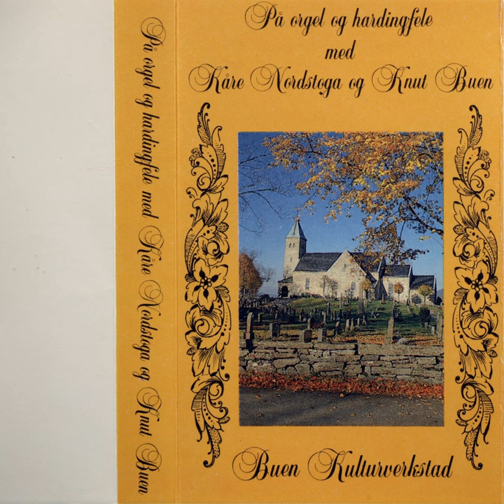Bruremarsj Etter Lars Fykerud (Kjelde - Olav Høljesen Gåra)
Bruremarsj Etter Lars Fykerud (Kjelde - Olav Høljesen Gåra) · Kåre Nordstoga · Knut Buen

På Orgel Og Hardingfele Med Kåre Nordstoga Og Knut Buen

Producer: Buen Kulturverkstad
Music  Publisher: Buen Kulturverkstad